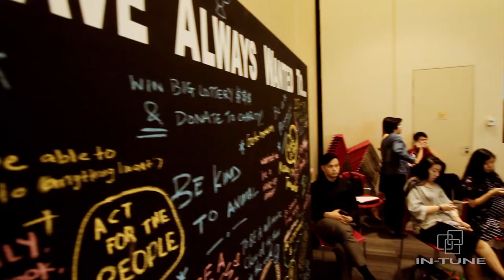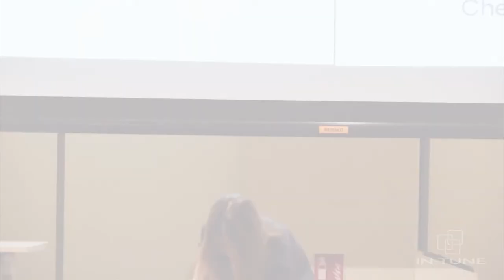IN-TUNE: Gwen Lim, Patisserie G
Chef Gwen shares how she started her business for her love for food. Her passion and appetite for quality desserts are inspired from many places and by many chefs, and her dream is to be able to share what she loves to eat with others.

About IN-Tune
IN-Tune is a collaboration between e2i and SeraphCorp Institute where we aim to create an eco-system and space for SME leadership to discuss ideas and issues which matter to them, a space for SME leaders to network and to explore partnerships with each other.

Be Inspired @ IN-Tune!